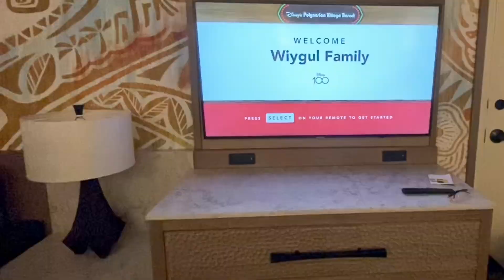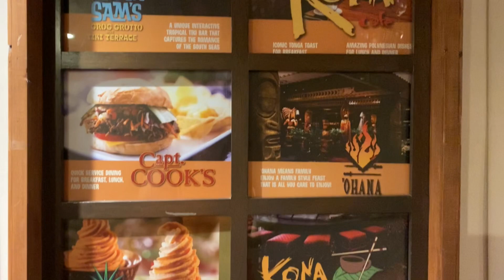Disney's Polynesian Resort 🌺 Room Tour and More!⛵️Moana Inspired Rooms! 🏝️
We are in love with the updated Moana inspired rooms at Disney's Polynesian Village Resort! We enjoyed the Resort so much for our trip to Mickey's Not So Scary Halloween Party! Come check out the Poly with us! 💜

0:34 Room Tour
3:45 Pool
4:24 5:43 Activities
5:05 Fireworks
6:01 Pullout Bed
7:59 Mickey's Not So Scary Halloween Party
8:23 Tron
8:51 Where is the Best Place to Ride Big Thunder Mountain??
8:59 Headless Horseman
9:08 Carlotta at Haunted Mansion (She's really funny)
9:44 Not So Spooky Spectacular Glimpse